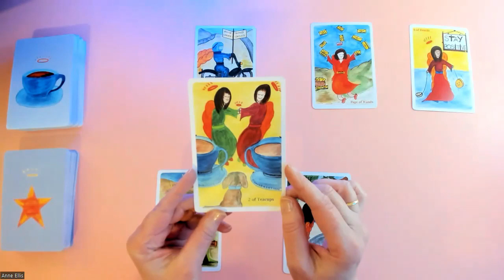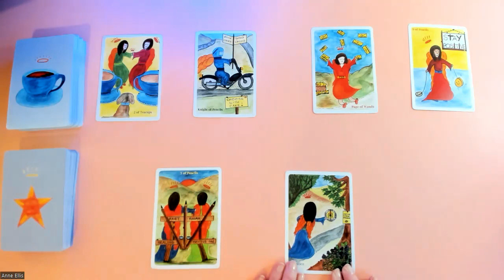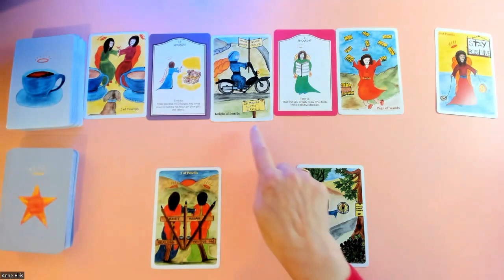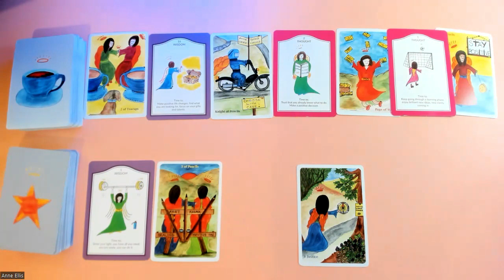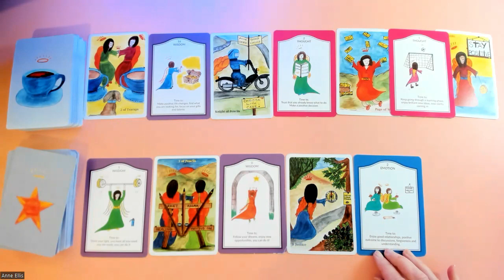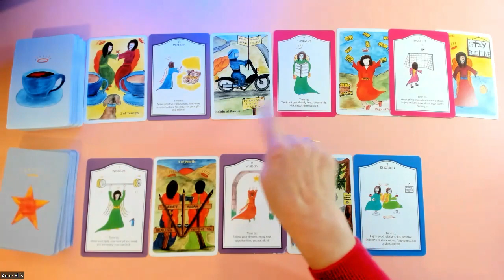ARIES * TEACUP TAROT - CHANGES, CHOICES & GOING AFTER WHAT YOU WANT. 20th -26th Nov.